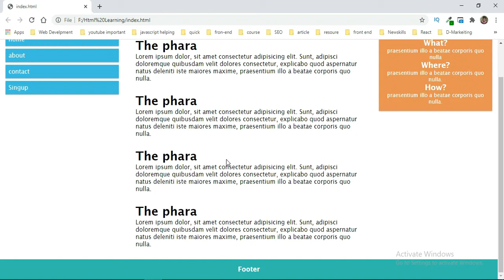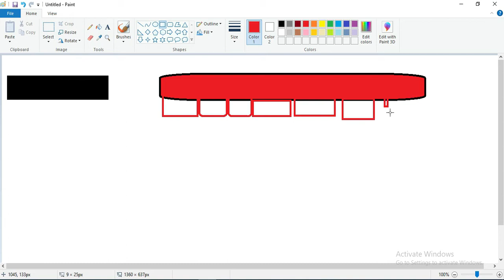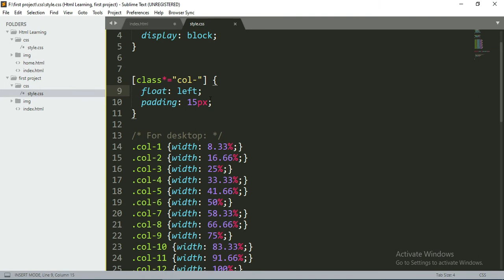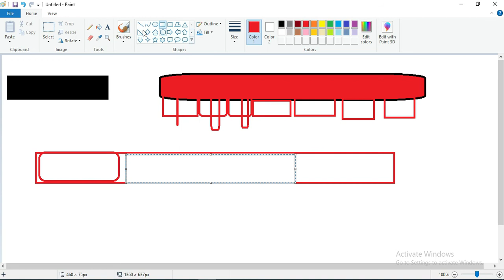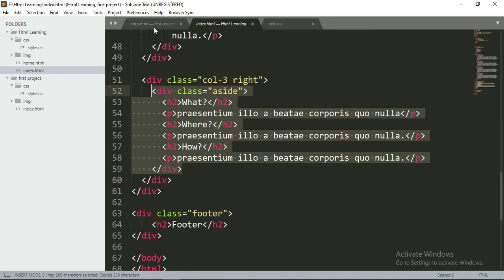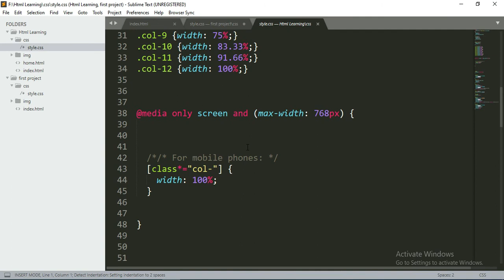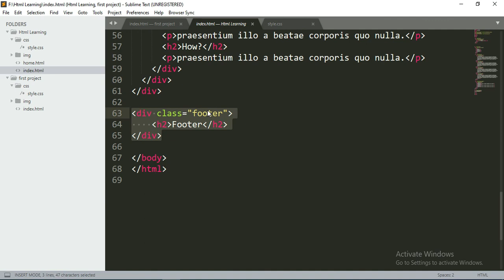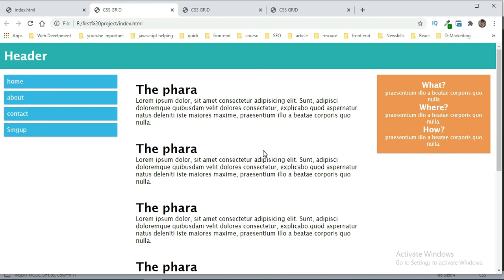🌐 CSS Responsive Design Tutorial: Creating Adaptable Web Layouts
Welcome to this in-depth CSS tutorial where we'll explore the art of responsive web design. In this step-by-step guide, you'll learn essential CSS techniques to make your web layouts adapt seamlessly across various devices. Whether you're a beginner or a seasoned developer, mastering responsive design is crucial for creating a user-friendly and visually appealing web experience.

🚀 Key Learnings:

Media Queries: Dive into the world of media queries and understand how they enable responsive design.
Flexbox and CSS Grid: Explore the power of Flexbox and CSS Grid for creating flexible and dynamic layouts.
Mobile-First Approach: Embrace the mobile-first design philosophy for a streamlined development process.
💻 What You'll Achieve:

A deep understanding of CSS principles for responsive web design.
Practical experience in implementing media queries, Flexbox, and CSS Grid.
The ability to create layouts that seamlessly adapt to various screen sizes.
⚙️ Who Is This For:

Web developers looking to enhance their CSS skills and create modern, responsive layouts.
Beginners eager to grasp the fundamentals of responsive design and layout creation.
👩‍💻 Join us on this coding journey! Let's empower our web design skills and craft visually stunning and responsive websites! 🖥️